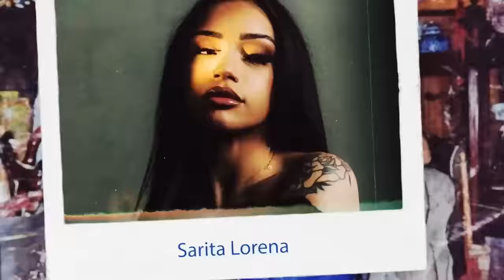Skaffa heeft vier generaties aan hondjes op zijn lijf | BNNVARA | NPO Start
In Heet van de Naald gaat Henk Schiffmacher in gesprek met bekende tattooliefhebbers. Want elke tatoeage heeft zijn eigen verhaal. In deze aflevering komt rapper Skaffa langs. Skaffa vertelt over de vier tattoos van vier generaties aan fokhondjes op zijn lichaam. Zijn lichaam staat vol met verschillende stijlen tattoo’s; een heus kladblokje aldus Henk. Henk vertelt over de keer dat hij in Rusland werd getatoeëerd met een tandenborstel.